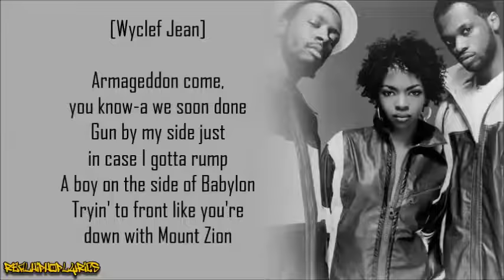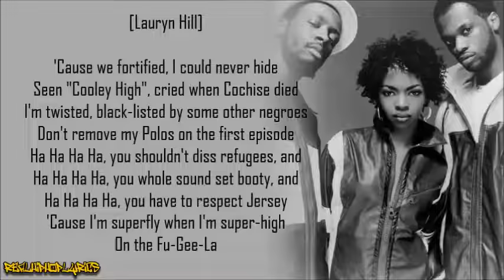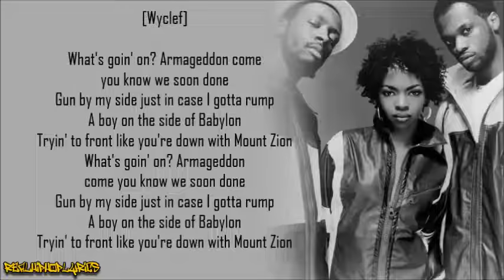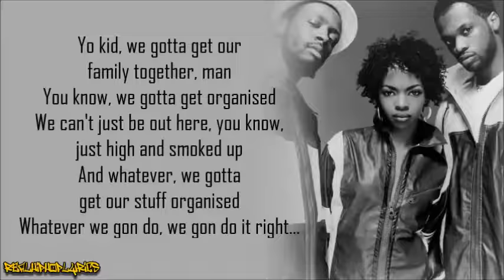Fugees - Fu-Gee-La (Lyrics)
Artist/Group: Fugees
Album: The Score
Released: 1996
Label: Ruffhouse/Columbia

"Fu-Gee-La" is a song by the American hip-hop trio, Fugees. It was released on December 13, 1995, as the lead single from their second and final album, The Score. "Fu-Gee-La", which was produced by Salaam Remi, contains a sample of "If Loving You Is Wrong, I Don't Want To Be Right" by Ramsey Lewis, and its chorus contains a sample of "Ooo La La La" by Teena Marie. Immediately following this is an interpolation of "Shakiyla (JRH)" by the Poor Righteous Teachers. Several remixes of the song, including the "Refugee Camp Remix" and the "Sly & Robbie Remix", which features a young Akon, also appear on The Score. "Fu-Gee-La" is the highest-selling single from the Fugees, and has been certified gold by the RIAA.

Producer Salaam Remi discussed the song's conception: "We actually were working on a song for Spike Lee’s Clockers movie that actually, that song never came out. So we had a song that we did for Clockers, and then during that session, Wyclef was like, 'Yo, play that beat you did for Fat Joe!' And Lauryn was like, 'Yo, play the Fat Joe beat' and then when I played it, Clef jumped up and spit the first verse to 'Fu-Gee-La.' He had the verse, but it just fell all together and then we worked on it. That song was actually done prior to The Score, so a lot of The Score’s vibe was based around what that song was."